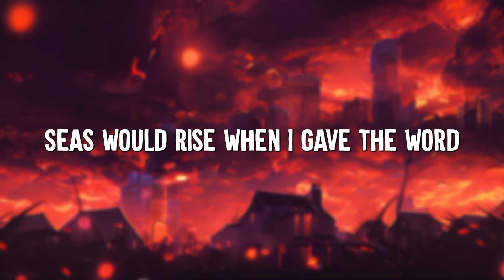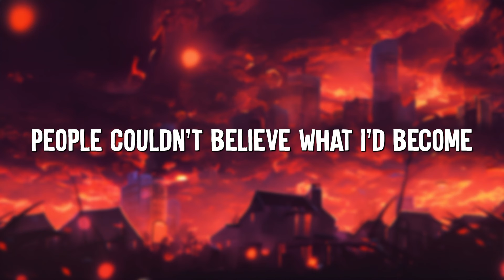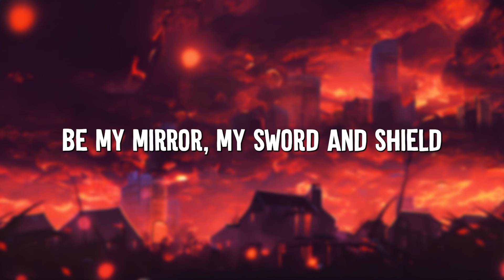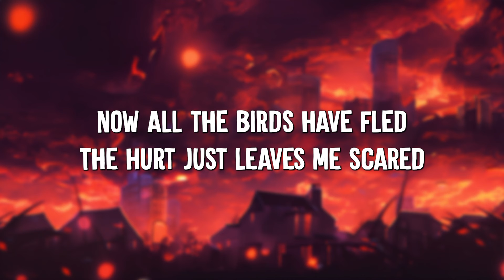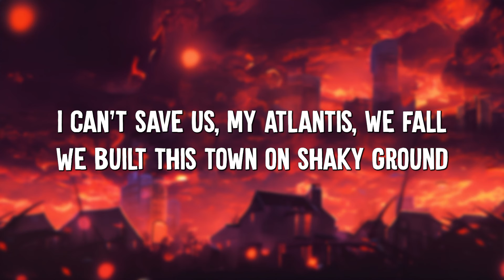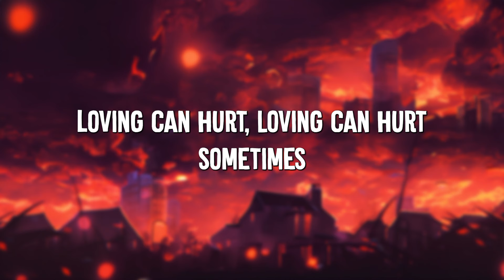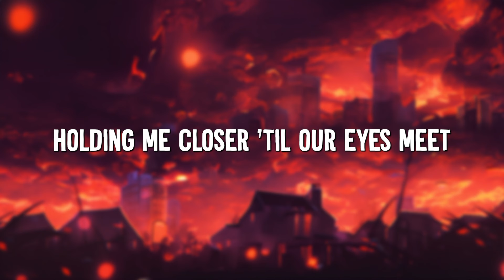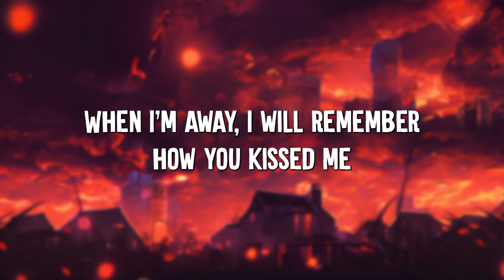Viva La Vida - Coldplay (Lyrics) || Atlantis, Photograph... (Mix Lyrics)